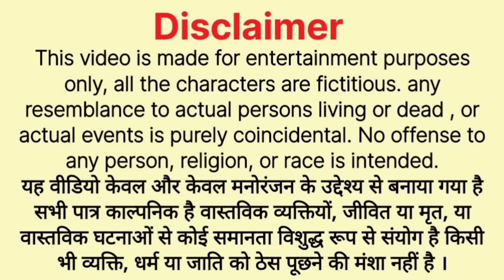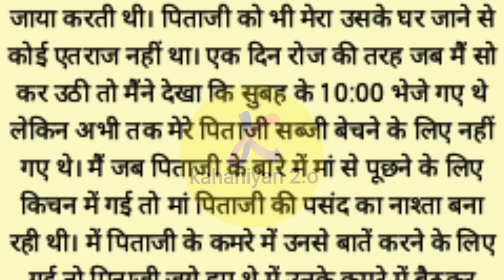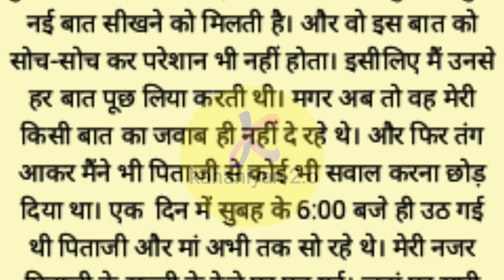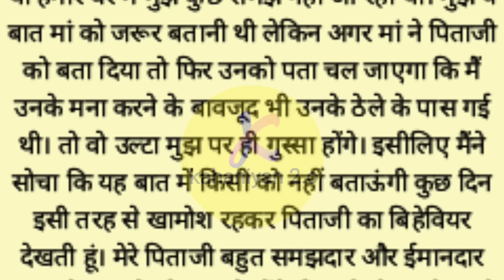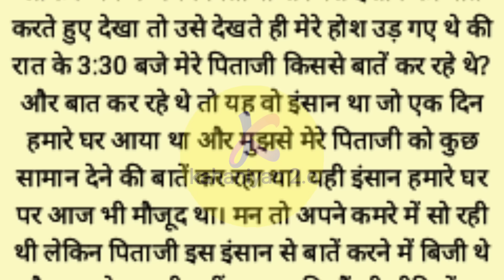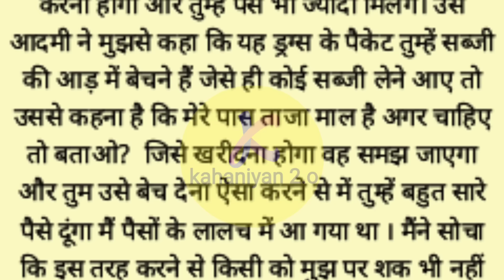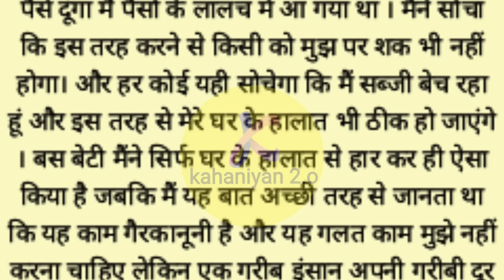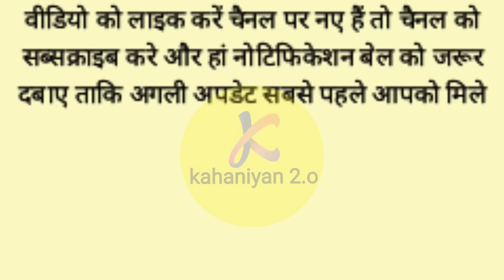Suvichar | Emotional Kahani | New Emotional Hindi Story | Motivational Story | Hindi Story Written